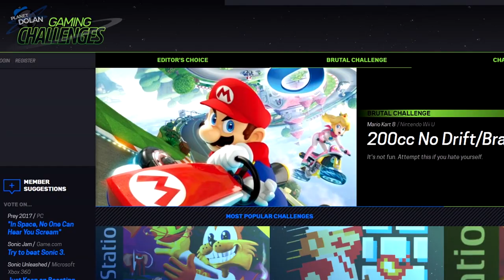15 Biggest Video Game Flops Ever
What games were so bad, they crashed the entire video game market? What games turned decade-long development cycles into underwhelming stinkers? These are 15 of the biggest video game flops you’ll ever see

for custom gaming challenges!